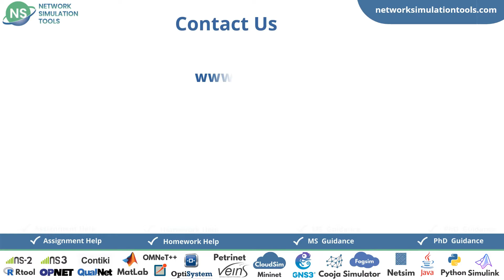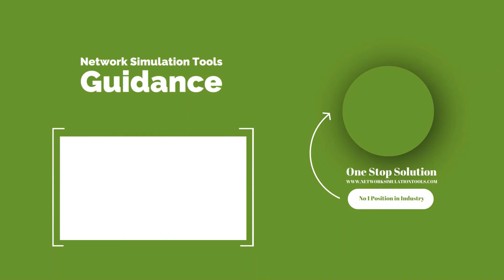Optical Network Projects | Optical Network Projects Tutorial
Optical Network Projects deals with our experts mainly intended to grow a knowledge and knowledge several technologies for scholars needs.
The view of optical network is a network sends broadband network access to end users, hereby current ideas on Optical network given below are Smart Mode Transition (Sleep or Active), Contention Resolution, Optimal Route Selection, Adaptive Offset Identification, Traffic Grooming, Network Partitioning. We entirely comprise research projects to progress with high-quality research work for scholars.